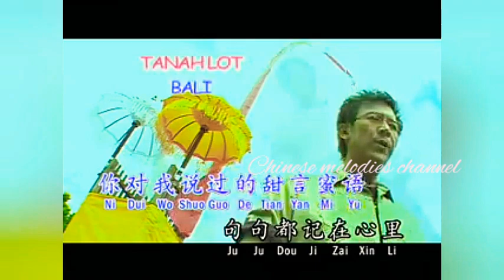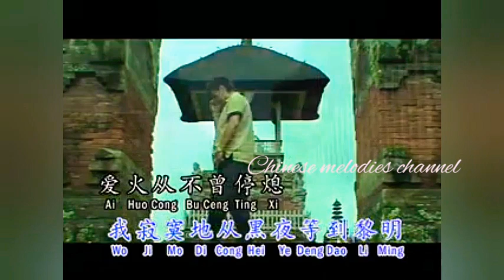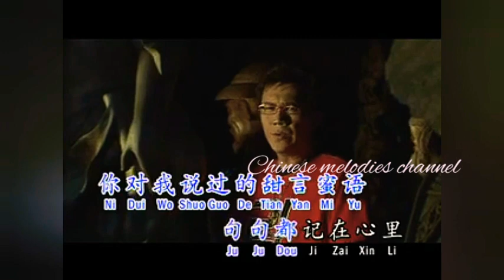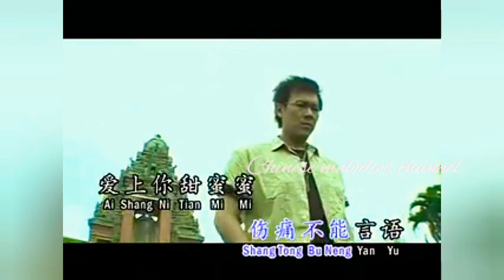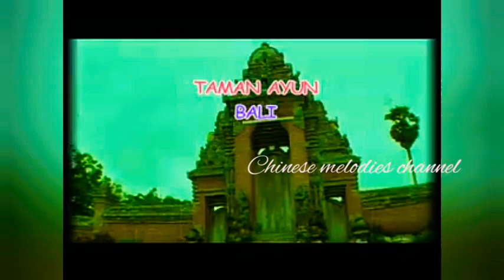庄学忠 爱过不留痕迹(爱到才知痛)